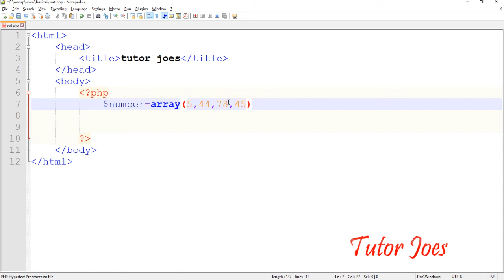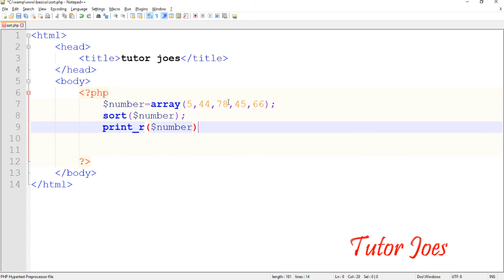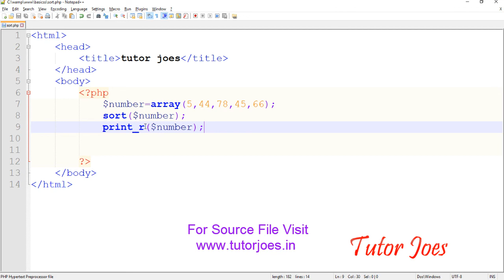Sort Function In PHP Tamil